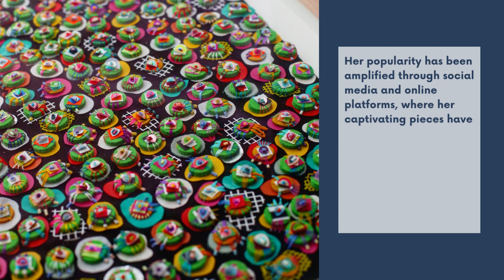Jessica Grady Tactile Embroidery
Jessica Grady is a prominent textile artist known for her innovative approach to creating stunning and tactile textile artworks. Based in Yorkshire, Grady creates pieces that explore both colour and form. By using traditional embroidery methods, interlaced with recycled objects, she invites her audience to view her work in close up detail and explore their own curiosity.

Jessica’s love of tactile embroidery first developed while studying for a degree in textiles. Today, she accentuates her work with metal washers, electrical cables, hand dyed sponges and a whole host of other found objects. Her ‘textile, visual feasts’ have helped her gain notable recognition.